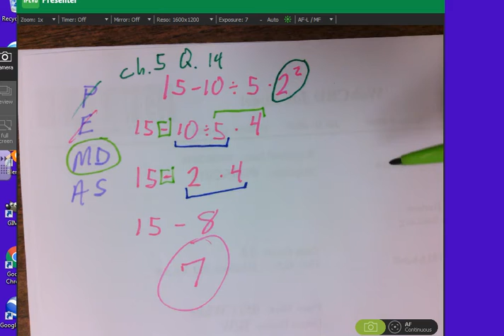Ch. 5 - Q 14